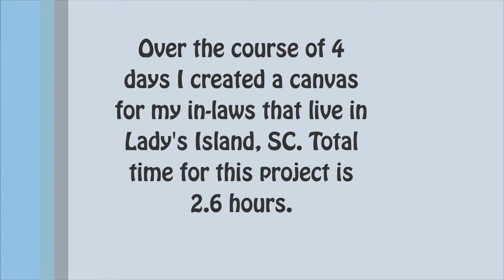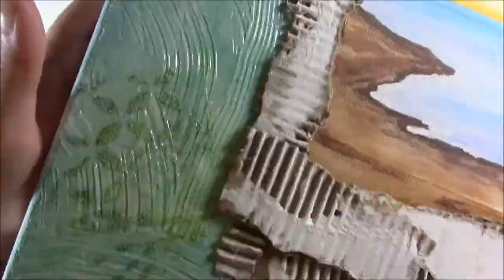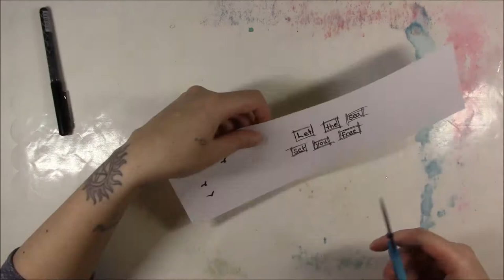Mixed Media Art #6: Beach Canvas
Mike painted a canvas for his parents, and I thought I would make one for them too, but in my style. Here's literally the entire process that I filmed for you! I hope you like it.